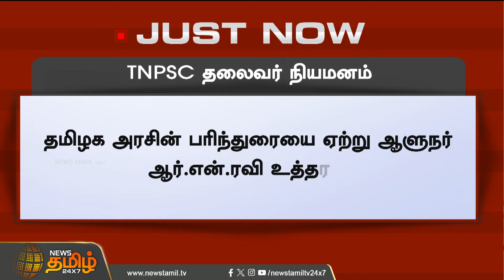TNPSC தலைவர் நியமனம் | KS Pirabakar | RN Ravi | TN Govt | Newstamil24x7